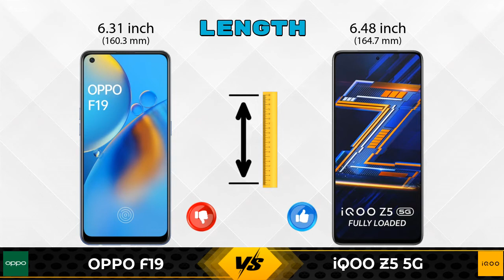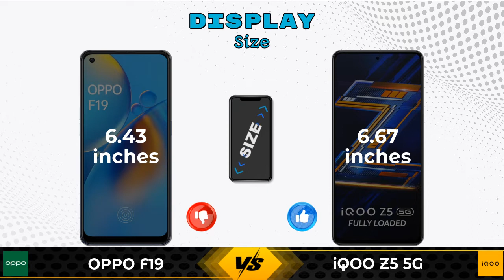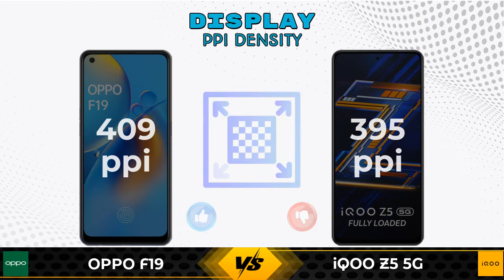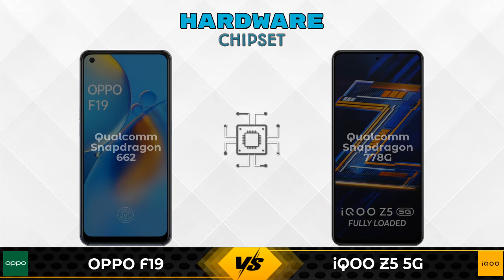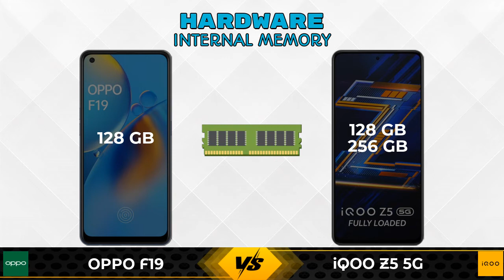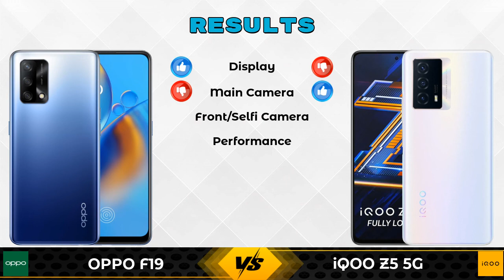OPPO F19 Vs iQOO Z5 5G | iQOO Z5 5G Vs OPPO F19 - Full Comparison [Full Specifications]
In this Video we are Comparing OPPO F19 Vs iQOO Z5 5G with [Full Specifications].

Variant Details:
6 GB / 128 GB - 17990

Variant Details:
8 GB / 128 GB - 23990
12 GB / 256 GB - 26990 (Amazon)

OPPO F19 Vs iQOO Z5 5G full specifications
iQOO Z5 5G Vs OPPO F19 full specifications
OPPO F19 Vs iQOO Z5 5G comparison
iQOO Z5 5G Vs OPPO F19 comparison